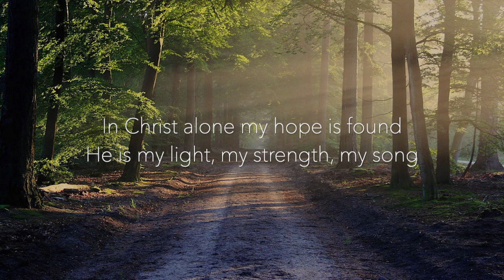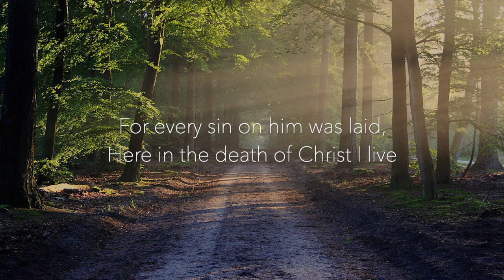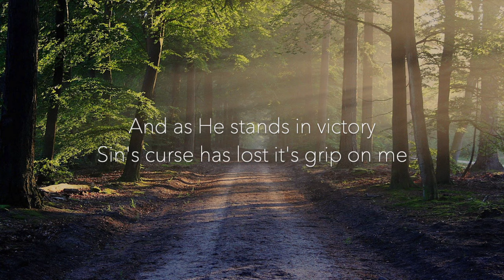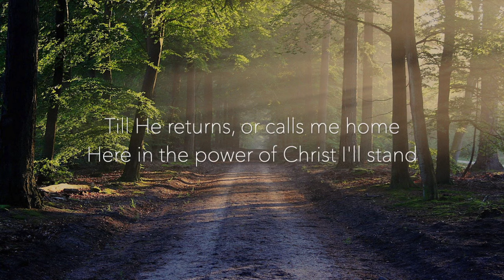In Christ Alone | Piano Instrumental (with lyrics)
Written by: Stuart Townend & Keith Getty
Cover performed & recorded by: Matt Foster (Piano)